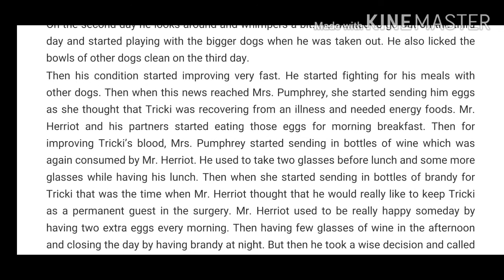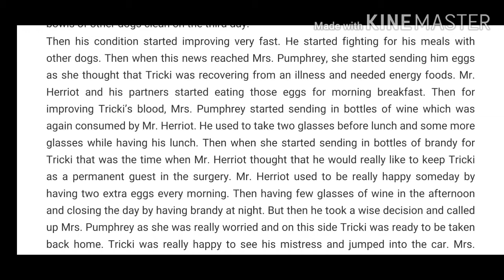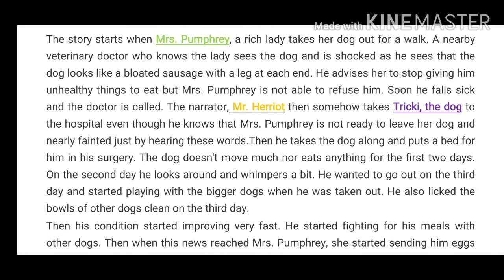A triumph of surgery class 10 english full explanation CBSE board delhi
This is A story of A triumph of surgery class 10 CBSE board delhi footprint without feet book. A dog which is in pathetic condition and not eating. His mistress Mrs. Pumphrey then calls doctor Herriot to cure him soon. He takes him to his hospital and wins over his condition.

A letter to God by G. L Fuentes

Chapter 2 Thief story by Ruskin bond full summary in hindi